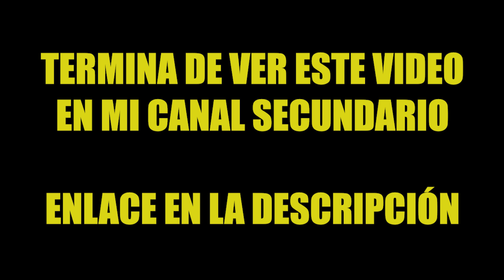20 COSAS QUE TE HACEN AMAR y EMIGRAR a ESPAÑA (Trailer)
HAZTE MIEMBRO DEL CANAL Y/O AYÚDAME CON UNA DONACIÓN: 💙